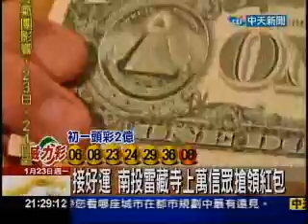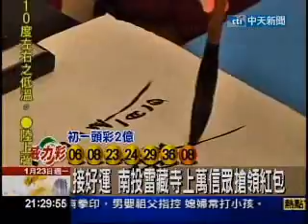【2012新聞報導】接好運 南投雷藏寺上萬信眾搶領紅包(中天新聞台0123)